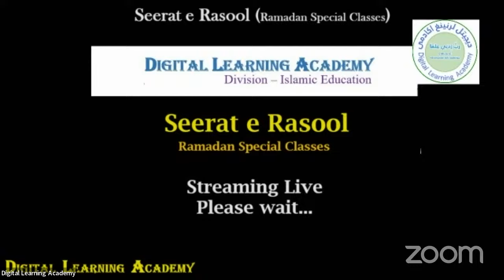DLA - Seerat e Rasool - Ramadan Special Class 12